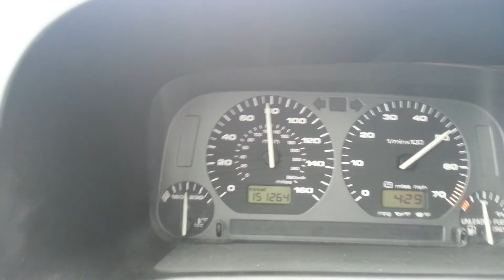1996 Volkswagen Golf GTI VR6 0-60 MPH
Pacesetter Cat-back Exhaust, CAI, Stage 2 clutch